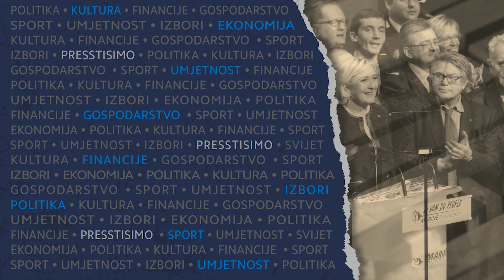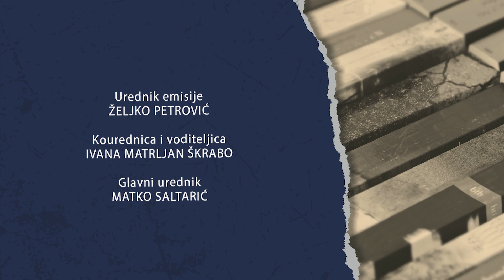BOJAN JERBIĆ - "Moramo biti svjesni da ćemo ostvariti suživot s nekom novom vrstom" - PRESSTISIMO